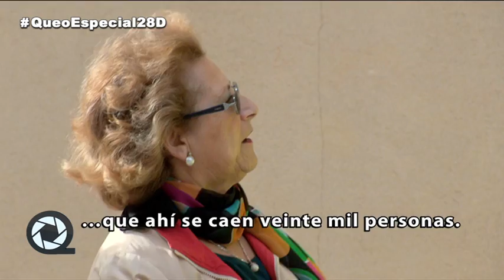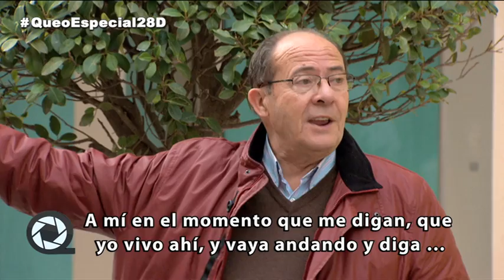El Gran Queo - Programa Especial Día de los Inocentes, 2014 - Queo de la zona azul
Jesús Aguilar, uno de los actores del programa, protagoniza este "queo revival". ¡Un enorme queo con todo el arte!